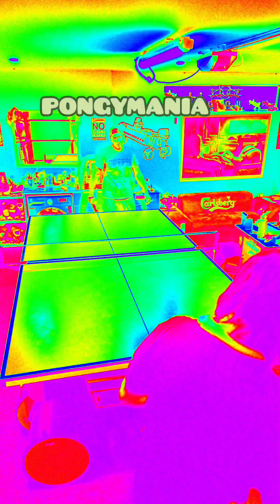PONGYMANIA 2024 - March 18 & Life Cup Final Highlights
It's the Annual March 18 & Life Cup at PONGYMANIA - NZ's Best table tennis competition ... here we have Highlights of the Final between rivals Champ & Challenger